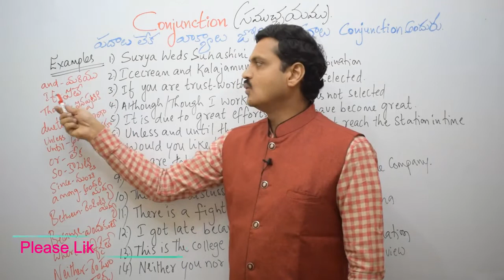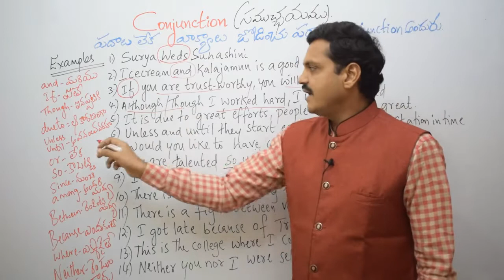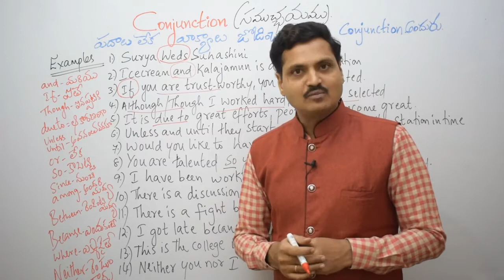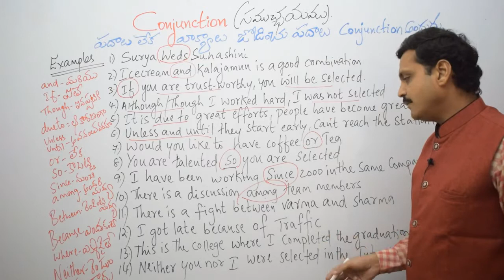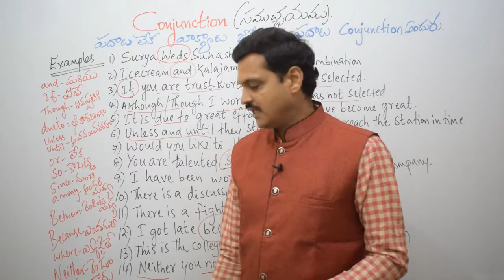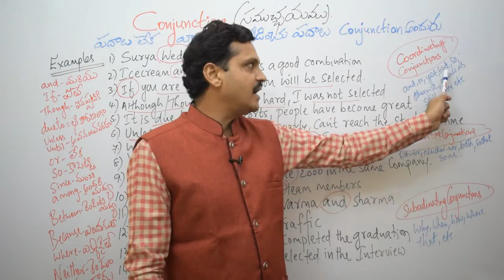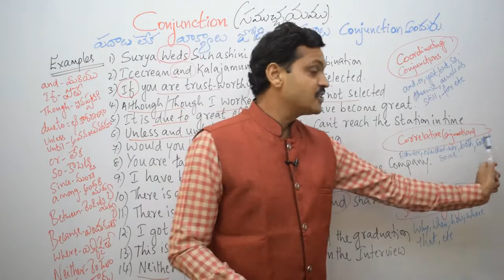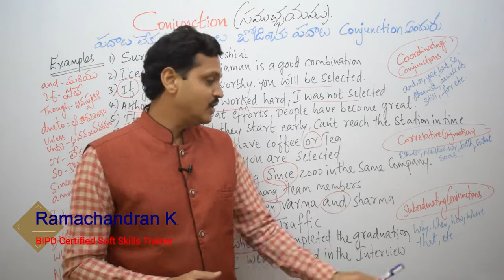Parts of Speech |Conjunction Examples | Detailed explanation |Spoken English Telugu| Ramachandran K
In this video, you will learn the  Conjunction in detail with examples and will be able to use them confidently in day to day conversation.